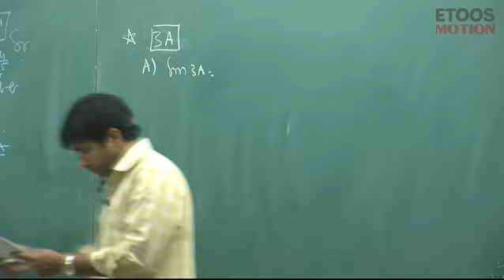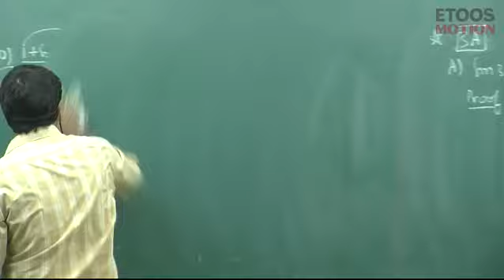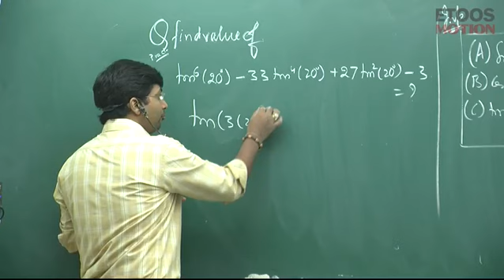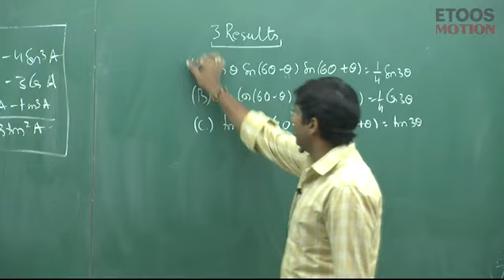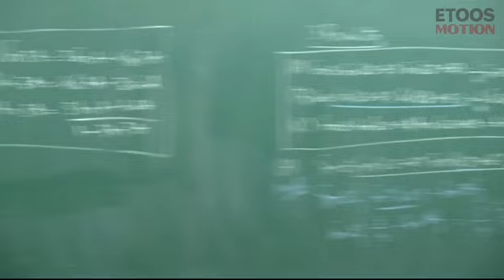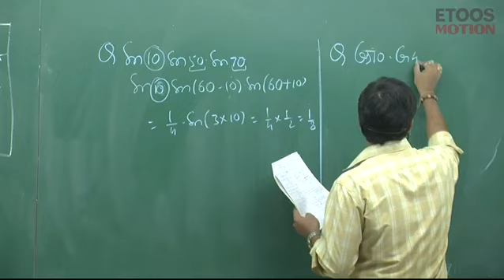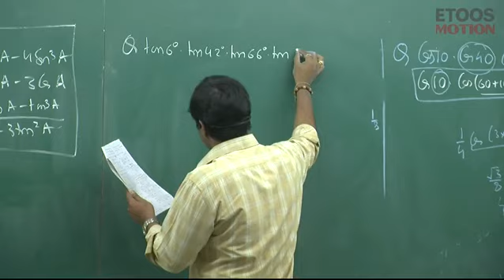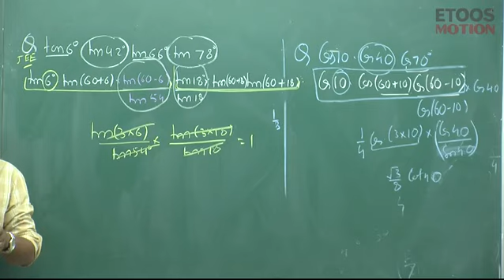Trigonometry Phase (1) by GB Sir || Lecture - 11 || Study booster hub